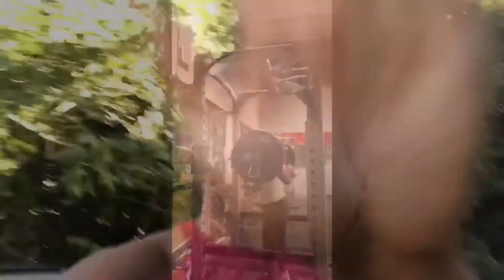Fitness update and Explosion Leg Day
What is up YouTube it’s your boy Deuce and I’m back with yet another great workout.. This time I train some legs for you guys and gals..I’ve started incorporating some more athletic movements into my workout to help build that explosiveness that I’m looking for.